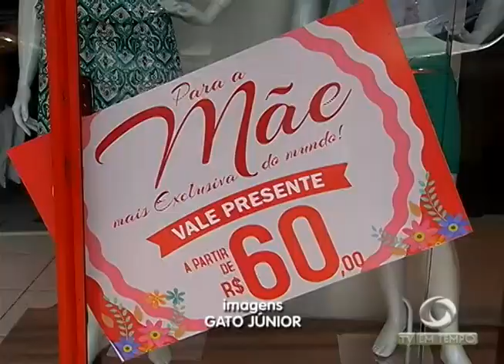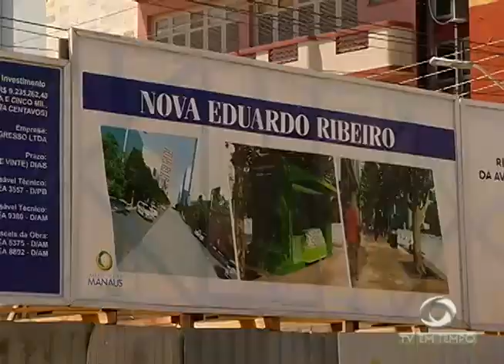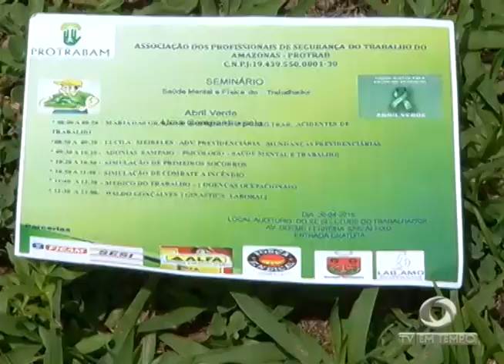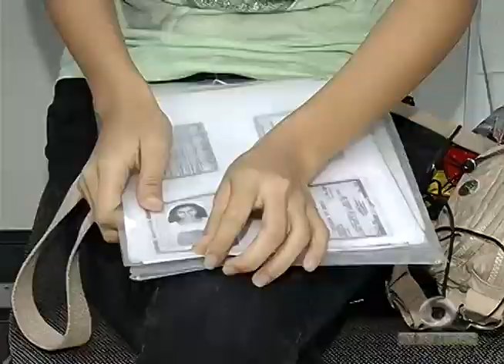Bandidos fazem 30 pessoas reféns durante assalto a ônibus na Zona Norte de Manaus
02º BLOCO JORNAL 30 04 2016 - Bandidos fazem 30 pessoas reféns durante assalto a ônibus na Zona Norte de Manaus